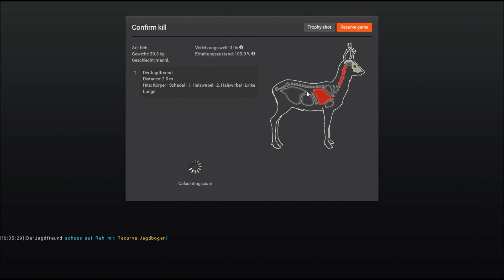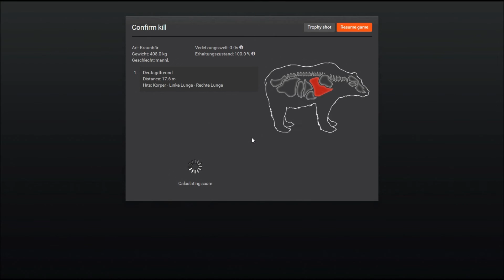The Hunter 2015 # Ansitzjagd Auf Hemmeldal